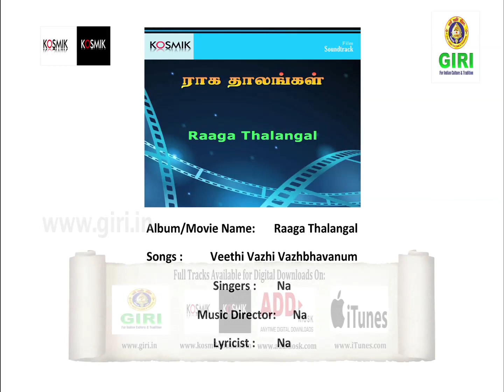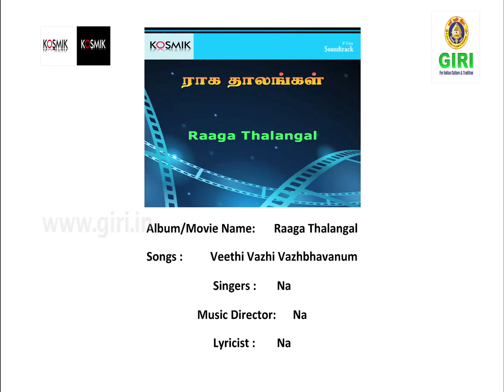04 Veethi Vazhi Vazhbhavanum-Raaga Thalangal-Tamil-T. M. Soundararajan